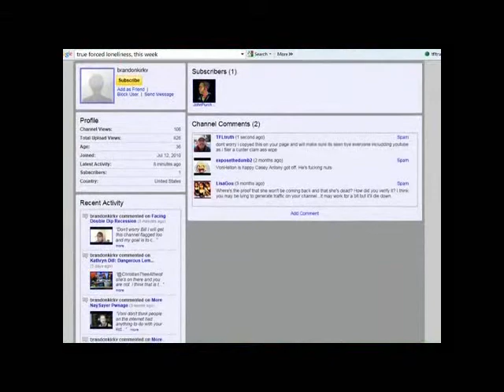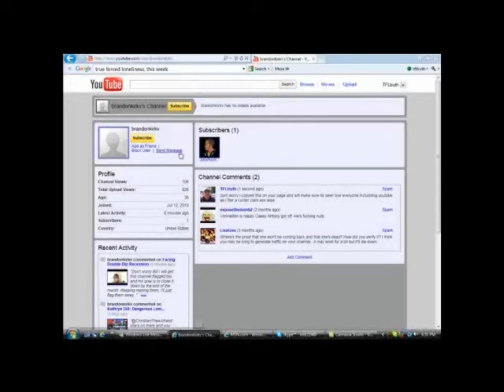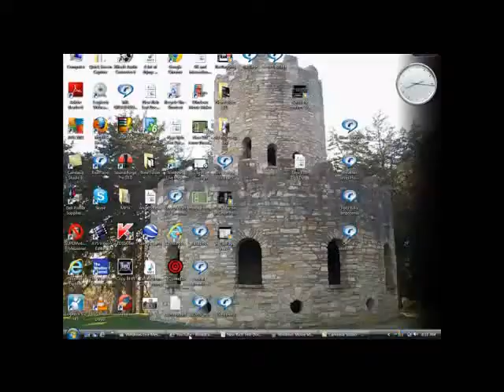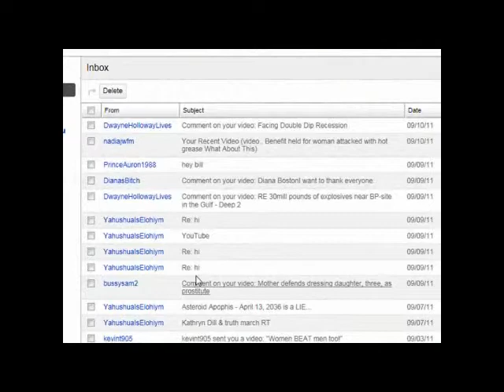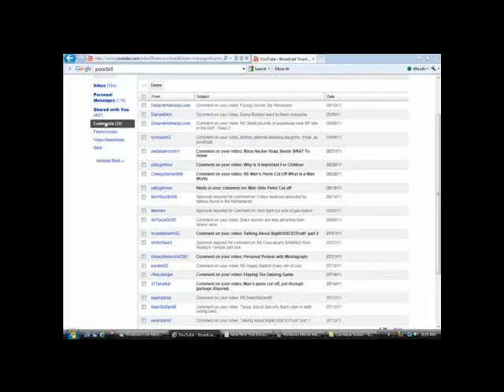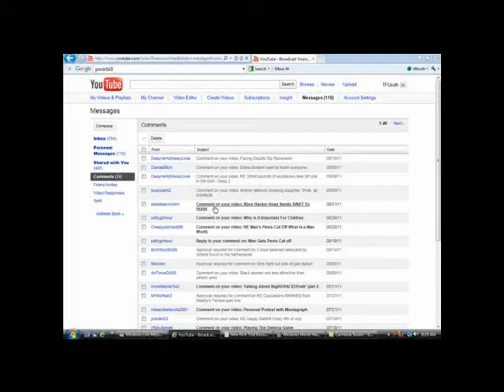RE brandonkirkv & youtube troling me False flagging